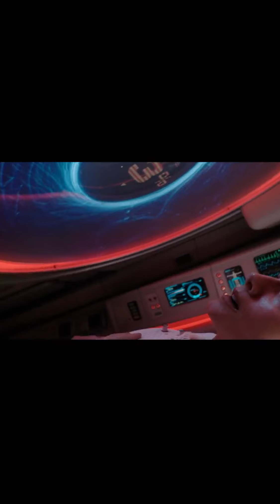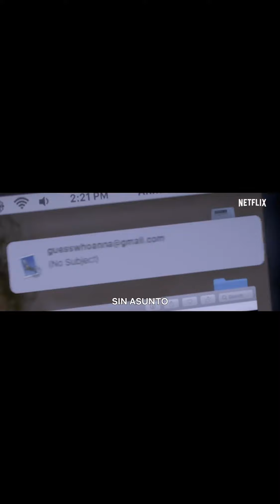5 Películas para ver en Netflix en Mayo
Ya deja de perder el tiempo decidiendo que ver en Netflix...

Llegó tu guía mensual que te ayudará a navegar entre las peligrosas aguas de Netflix, porque todos nos hemos llevado nuestro fiasco eligiendo películas que sencillamente no valen la pena.

No se preocupen que este mes tenemos un poco de todo, empezando por suspenso, pasando por los dramas históricos y haciendo una parada técnica en el subgénero de invasiones zombies.

Estoy seguro de que en esta lista de 5 estrenos econtrarás alguna que te llame la atención para disfrutar en casa en este Mes de Mayo, así que antes de invertir horas revisando todo el catálogo de Netflix, échale un vistazo a este video y cuéntame...

¿Cuál de estas películas no te perderás este mes?